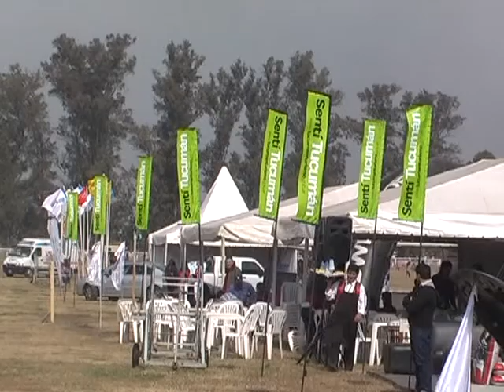BELLA VISTA VISION PARA TODOS PRIMER BLOQUE TORNEO DE PARO 10 08 2013